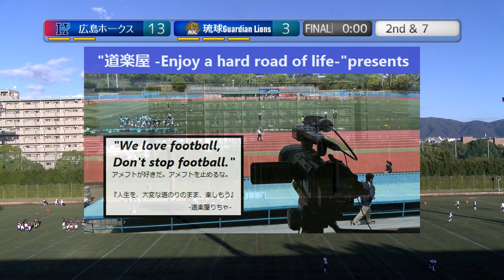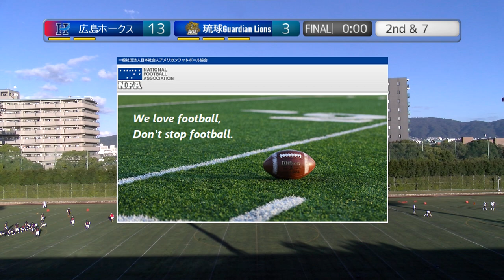20231028【4Q】広島ホークス×琉球ガーディアンライオンズ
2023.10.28(Sat) X3リーグwest  at 鶴見緑地球技場
広島ホークス×琉球ガーディアンライオンズ【4Q】

2022シーズン、NFA日本社会人アメリカンフットボール協会承認の下、